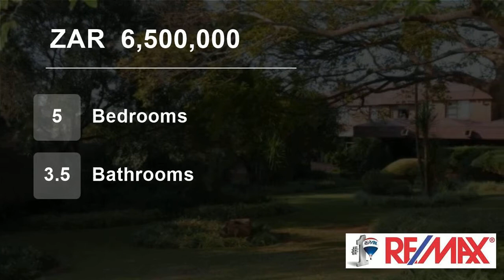5 Bedroom House For Sale in Heuwelsig, Bloemfontein, Free State, South Africa for ZAR 6,500,000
This beautiful 680m² family home, with understated casual elegance, will appeal to the stylish family,
who has it all, love there home comforts and entertaining. The signature solid entrance not only makes a bold
statement, but ensures excellent security.
The stylish and sleek gourmet kitchen wit...